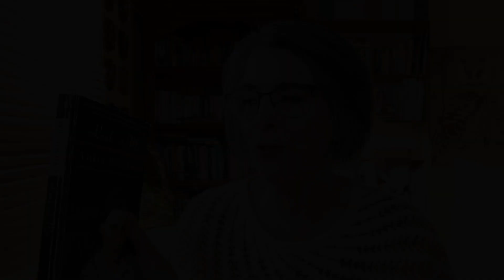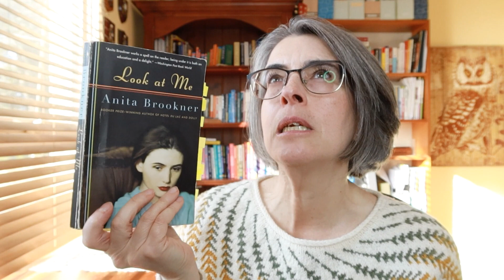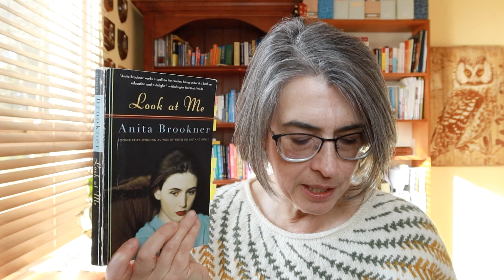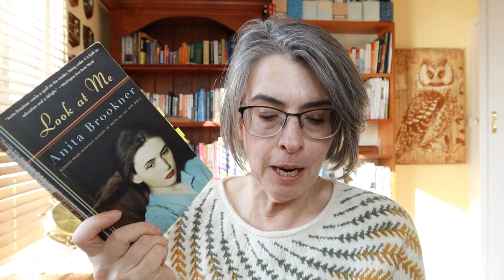Look At Me by Anita Brookner (Book Review)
Welcome to my new book review, Look at Me by Anita Brookner.

Oh no, I can't read another Anita Brookner novel because they pain me in the heart for the female character each time.

I'm kidding.  Of course, I'll read Anita Brookner again!

In this latest novel we are introduced to Frances Hinton who is at pains to get with the 'in crowd' of beautiful people in the hope that she would be lifted by the dull and routine life of hers. There's so much I haven't said in this review about what happens to her and the choices she makes in the end because she comes to terms to understand that choices mean sacrifices.

A must read - and a sad book at times (especially when she has a realisation).